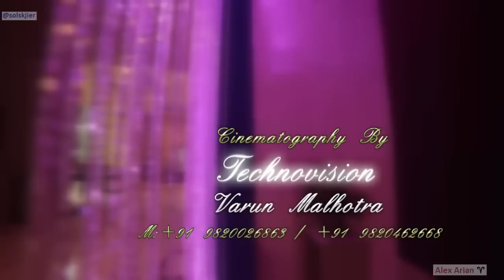Kasam Tere Pyaar Ki Tanu wedding Video